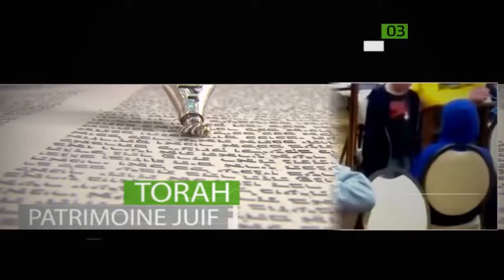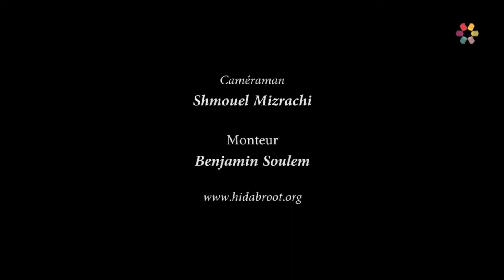La maîtrise du temps chez les Patriarches - Rav Simon Bloch - Paracha Haye Sarah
La semaine est représentée par le candélabre du temple, sept jours, sept lumières. La gestion du temps, bonne ou mauvaise, a eu des conséquences dramatiques au cours des générations. Comment s’inspirer de la conduite de nos Avoths (patriarches) pour mieux utiliser notre temps ?